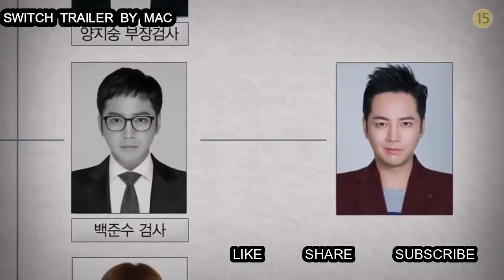Switch Change The World Kdrama Trailer 2018 || Jang Geun Suk & Han Ye Ri HD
A man is a swindler. He is smart enough to take the bar exam, but he could not become a prosecutor. Disregarding favoritism and biases by prosecutors, the man makes criminals pay for crimes that prosecutors did not.

Drama: Switch: Change the World (literal title)
Revised romanization: Seuwichi: Sesangeul Baggweora
Hangul: 스위치 - 세상을 바꿔라
Director: Nam Tae-Jin
Writer: Baek Woon-Chul
Network: SBS
Episodes:
Release Date: March 28, 2018 --
Runtime: Wed. & Thu. 22:00 (35 minutes / 2 episodes per day)
Language: Korean

MAC
mac